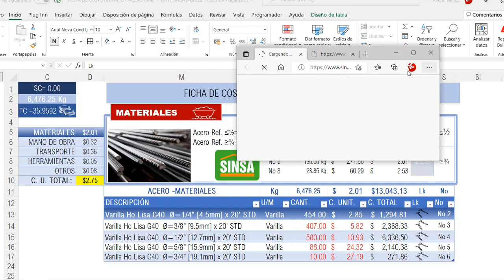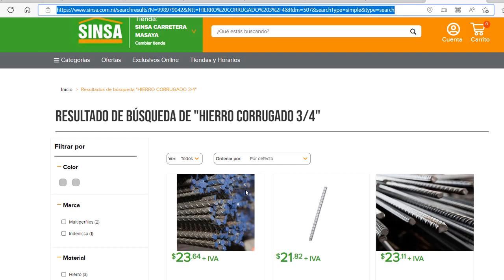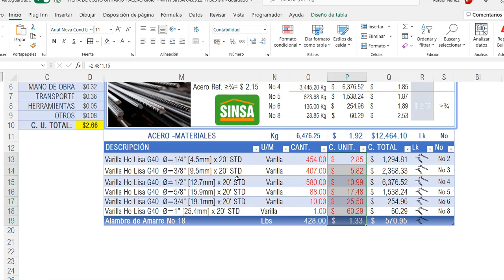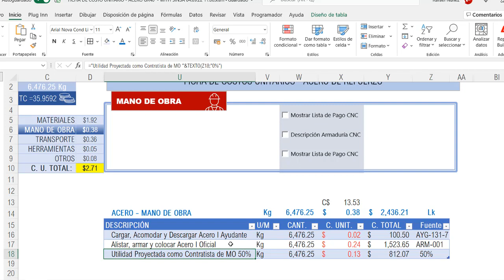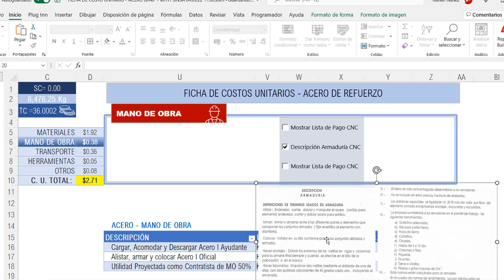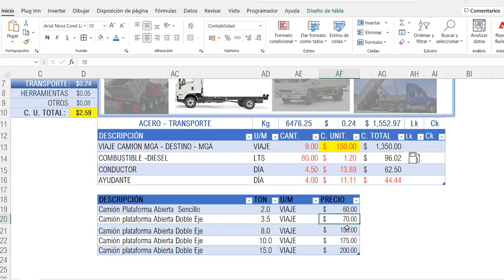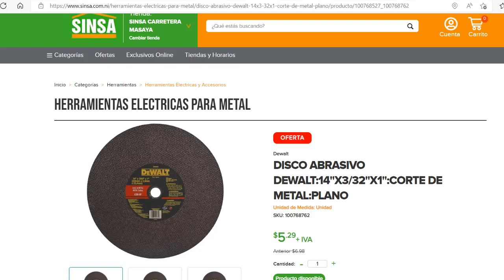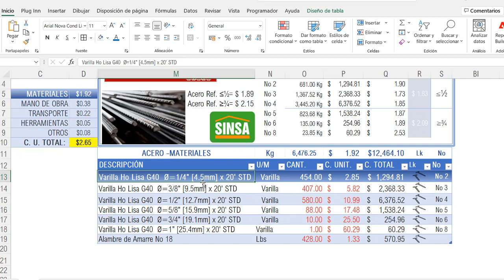COMO CALCULAR COSTO UNITARIO EN KILO DE VARILLA DE REFUERZO MEMORIA CALCULO HIERRO REFUERZO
Programa para calcular, por medio de la el ingreso de datos mínimos de volúmenes y precios cotizados, el valor del kilogramo de acero de refuerzo.

Identifica materiales , mano de obra, transporte, equipos y herramientas a y sus costos, y los ingresa en unidades de medidas dadas en Kilogramos